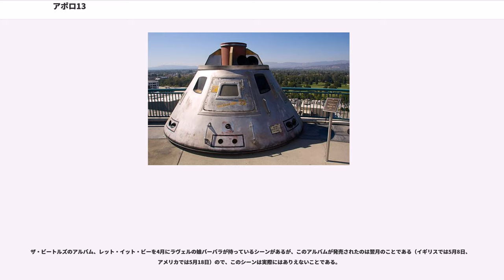アポロ13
『アポロ13』（アポロサーティーン、""）は、1995年のアメリカ映画の1つである。上映時間約140分。アポロ13号爆発事故の実話に基づく作品である。第68回アカデミー賞において編集賞、音響賞の2部門で受賞した。

この映画「アポロ13」はジム・ラヴェルのノンフィクション"Lost Moon"を原作としている。
以下の記述は、基本的には映画で描かれた内容、そのDVD等に特典として収録されていたインタビューやテキストなどを元とする。

アポロ13号への搭乗が予定されているジム・ラヴェル船長（トム・ハンクス）とフレッド・ヘイズ月着陸船パイロット（ビル・パクストン）、ケン・マッティングリー司令船パイロット（ゲイリー・シニーズ)の三名の宇宙飛行士は、史上三度目の月面着陸を目指し、打ち上げの日まで訓練を重ねていた。ジムの妻マリリンは13号という不吉な数字に不安を感じていたが、ジムは気にしていなかった。しかし打ち上げ2日前になって予備チームの1人が風疹にかかり、抗体をもっていないケンは感染・発症の可能性があるとして、NASAから搭乗権を取り消されてしまう。ひどく落胆するケンとは対照的に、代役として突然月行きが舞い込んだ予備チームの司令船パイロットのジャック・スワイガート（ケヴィン・ベーコン）は歓喜する。

家族たちも見守る中、1970年4月11日13時13分、アポロ13号はサターンVロケットで発射。5基あるエンジンのうち1基が停止したものの作戦に影響はなく、打ち上げは無事に成功した。続いて月着陸船「LEM」（通称アクエリアス）とのドッキングも、シミュレーターでは失敗が多かったジャックだが、ここは無事に成功させる。予定通りの軌道に乗ったアポロ13号は月までの道中、テレビ中継用の交信などのスケジュールをこなしながら航行していく。しかしこの交信はどこのテレビ局にも取り上げられず、放送される事はなかった。世間は3度目となった月着陸に対してすでに飽きており、クルーの情熱とは裏腹に大して注目されていなかったのである。

4月13日22時、アポロ13号は地球から約32万キロの地点に到達し、月までもう少しのところまで迫った頃、ヒューストンの管制室はジャックに、機械船の液体酸素タンクを攪拌するよう指示を出す。ところがジャックが攪拌スイッチを入れた途端に大きな爆発音がし、機体は激しく揺れる。大量の警告ランプが鳴り、酸素残量の計器が見る見る間に減っていく。計器の故障も疑われたが、ジムが窓から空気の流出を肉眼で確認。まだ月面着陸を諦めていなかった一同だったが、事態の深刻さを把握したヒューストンは、酸素の流出を止めるために燃料電池の反応バルブを閉じるように指示。それは月面着陸が不可能になる事を意味していた。しかし目論見は外れて流出は止まらなかった。すでに大半の電力を失った司令船は、地球への再突入用の電力を残すために電源をシャットダウンする事になる。そうなると地球までの帰路は月着陸船で向かう事になるが、その誘導プログラムを着陸船に移さなければアポロ13号は宇宙で完全に迷子になってしまうのだ。しかも通常3時間かかる着陸船の起動作業を、司令船の酸素残量である15分以内に行わなわなければならなかった。間もなく、なんとか作業を完了したクルーは司令船の電源を落としたが、1度落とした電源が極寒の影響などで再起動できる保証はなかった。NASAでは主席管制官のジーン・クランツ(エド・ハリス)が、専門家から各部の設計者や作業員まですべての関係者を召集し対策を練っていた。議論の結果、アポロ13号は月の周りを1周し、その勢いを利用して地球に帰還する「自由帰還軌道」をとる事が決まる。アポロ13号が月を周回する際、クルーは自分たちが降りる予定だった月面を眺めながら思いを馳せながらも、地球への帰還、家族の待つ家への帰宅を誓う。その地球ではこの緊急事態にマスコミが手の平を返して大注目。一方ジムの家では妻のマリリンが子供たちに事故の事実を気丈に伝えるも、1人になると不安で涙していた。

現在の消費電力――60アンペアでは、大気圏に突入する前に月着陸船の電池が干上がることが判明する。管制官のジョン・アーロン(ローレン・ディーン)の主張で、電池を温存...